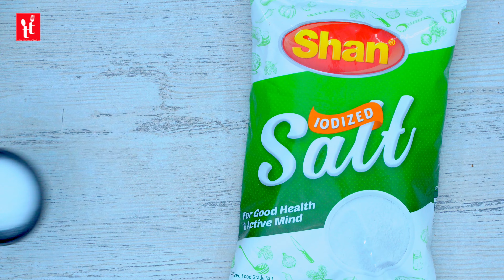Dilruba Mutton Karahi recipe by Tastemate |Mutton Karahi Restaurant Style | Easy Street Style Karahi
Enjoy making this perfect & must try Dilruba Mutton Karahi Recipe with appetizing aroma and lip smacking taste.
This one is sure your family will request again to be a regular item on your menu.
Do let us know how do you like this recipe.
In association with Shan Foods

INGREDIENTS:
MUTTON   BAKRE KA GOSHT   1KG
GINGER WATER  ADRAK PANI   (SOAKED IN 1 CUP OF WATER)
ONION (CHOPPED)   PIYAZ   1 MEDIUM
GARLIC (CHOPPED)   LEHSAN   2 TBSP
SHAN SALT   NAMAK   AS PER TASTE
SHAN BLACK PEPPER POWDER   KALI MIRCH POWDER   2 TSP
WATER  PANI  1 CUP
COOKING OIL   1 CUP
BUTTON RED CHILIES   GOL LAL MIRCH  5
BLACK CARDAMOM SEEDS   BARI ILAICHI   2
FENUGREEK SEEDS   METHI DANA   ¼ TSP
CUMIN SEEDS   ZEERA   1 TSP
ONION (CHOPPED)   PYAZ   1 MEDIUM
GINGER   ADRAK   ½ CUP
SHAN RED CHILI POWDER   LAL MIRCH POWDER   2 TSP
SHAN CORIANDER POWDER   DHANIA POWDER   2 TSP
SHAN CUMIN POWDER   ZEERA POWDER   2 TSP
RED CHILI FLAKES   KUTI LAL MIRCH   2 TSP
SHAN KARAHI MASALA   1 TBSP
SHAN SUN-DRIED FENUGREEK LEAVES   KASOORI METHI PATTA 2 TSP
CITRIC ACID   TATRI POWDER   ¼  TSP
YOGURT   DAHI   1 CUP
TOMATO PUREE   TAMATAR PASTE   1 CUP
MUTTON STOCK   1 ½ CUP
SPRINKLE:
GINGER   ADRAK
GREEN CHILIES   HARI MIRCH
FRESH CORIANDER   HARA DHANIA

METHOD:
1.   Take 1 kg. mutton karahi cut.
2.   Add ginger water, chopped onion, garlic, Shan salt & black pepper powder, plain water in mutton & boil until tender and soft.
3.   In a pan add cooking oil, button red chilies, black cardamom seeds, fenugreek seeds, cumin seeds, sauté until golden brown.
4.    Add chopped onion and sauté well.
6.   Now fry mutton for 5 to 10 minutes.
7.   Add yogurt, fry with spices, finally add tomato puree & fry until oil separates.
8.   Add mutton stock.
9.   Cover the lid for 5 to 10 minutes.
10.   Now garnish with ginger, fresh green chilies and coriander leaves.
11.   Serve with garma garam Nan & enjoy with your loved ones..!